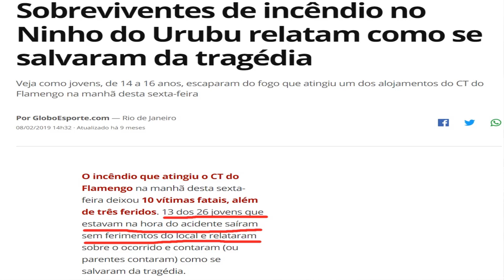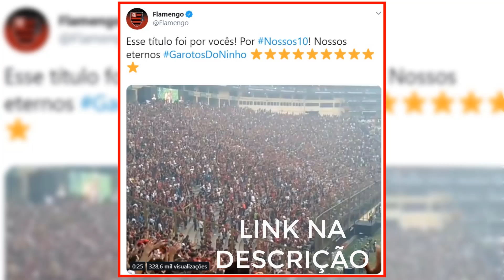REFUTANDO AMÉRICO MOURA - TRAGÉDIA DO NINHO NÃO FOI UM SACRIFÍCIO PARA O FLAMENGO SER CAMPEÃO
Américo Moura afirmou em vídeo que o Flamengo só foi campeão após ter feito um sacrifício com as dez vítimas fatais na tragédia do Ninho do Urubu. Para corroborar com sua tese de ocultismo e um possível pacto, o youtuber traz dados errados e várias mentiras. Confira mais um vídeo do quadro Refutando com Poeta Tulio.

Vídeos e matérias mencionadas:

Sobreviventes de incêndio no Ninho do Urubu relatam como se salvaram da tragédia
Post do Flamengo homenageando os Meninos do Ninho no título da Libertadores